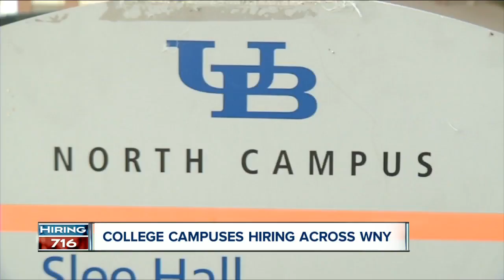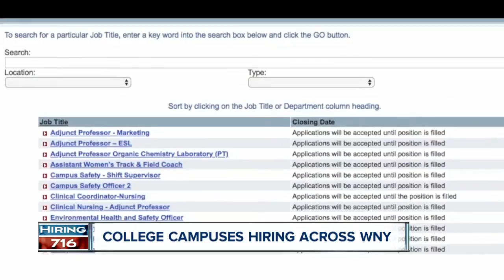College campuses now hiring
U.B. has more than 250 positions available.